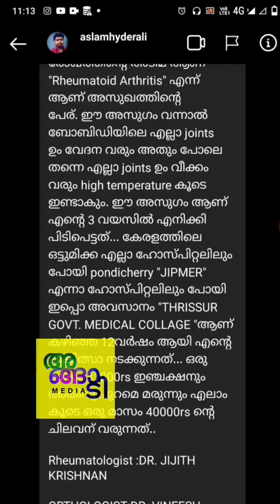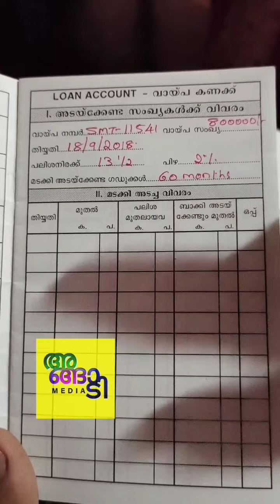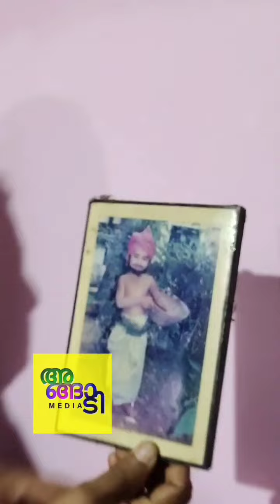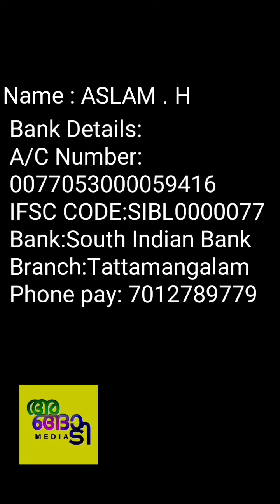ASLAM . H 😔 ചികിത്സക്കായ് വേണ്ടി 8 ലക്ഷം പലിശക്ക് എടുത്ത് ഇപ്പോൾ വീട് ജപ്തി ചെയ്യുമെന്ന അവസ്ഥയിലാണ്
video full കാണുക 🙏 നിങ്ങളുടെ സഹായം ഈ video ഇൽ നിന്നും കിട്ടുന്ന പൈസ കൊണ്ട് അസ്ലമിന് വളരെ ഉപകാരപ്പെടും 🙏🙏 നിസഹായ അവസ്ഥയിൽ നിൽക്കുന്ന ഈ പാവങ്ങളെ സഹായിക്കാൻ നമ്മളെ ഒള്ളു
🙏🙏🙏 നല്ല മനസ്സുള്ളവർ ഇവരെ രക്ഷിക്കുക 🙏🙏 ഈ video എത്തിക്കേണ്ടവരിലേക്ക്‌ എത്തിക്കുകയും ചെയുക 🙏🙏🙏🙏

Bank Details:
Name : Aslam . h
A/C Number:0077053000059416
IFSC CODE:SIBL0000077
Bank:South Indian Bank
Branch:Tattamangalam
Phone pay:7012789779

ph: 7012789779